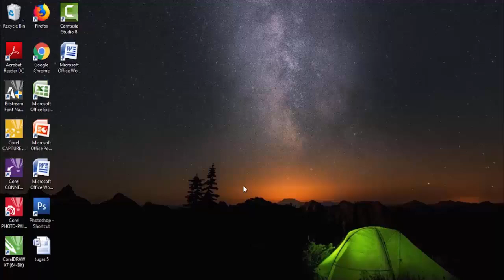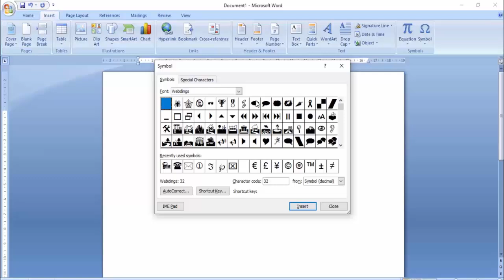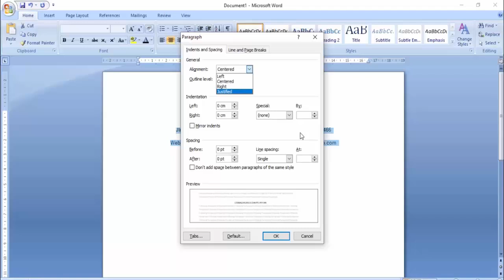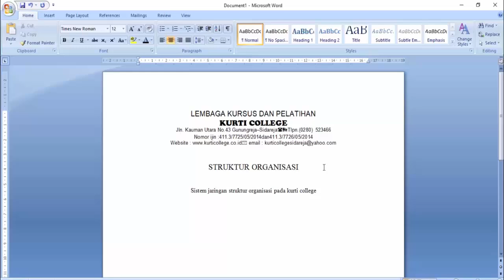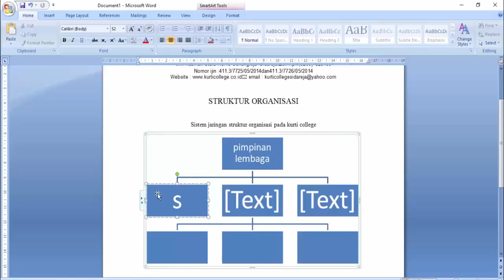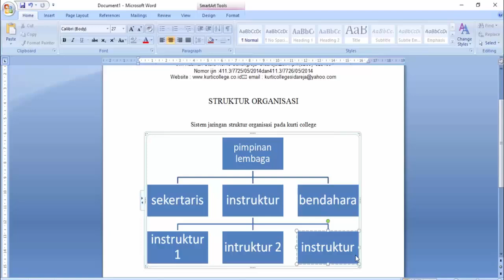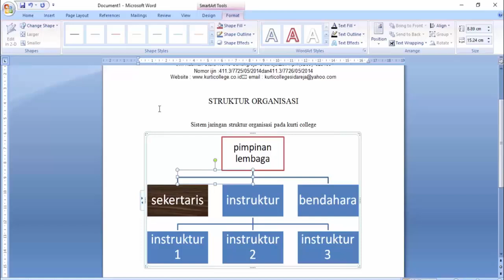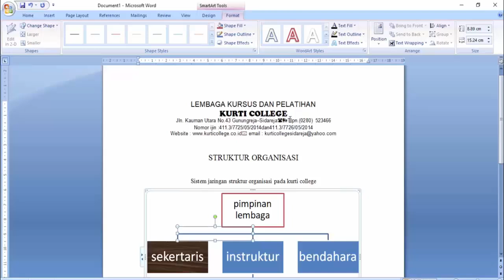Page Number Simbol dan SmartArt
di video ini berisi penjelasan tentang page number simbol dan SmartArt
 ikuti videonya sampai selesai agar tidak gagal paham

🔴Yang mau berdonasi supaya channel ini berkembang via DANA 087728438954